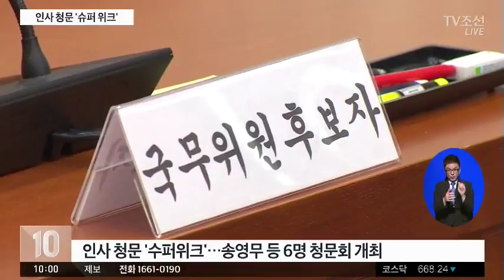한승희 인사청문회 개최…바른정당 지도부 선출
오늘 국회에선 한승희 국세청장 후보자의 인사 청문회가 열립니다. 바른정당도 오늘 새 지도부를 선출합니다.